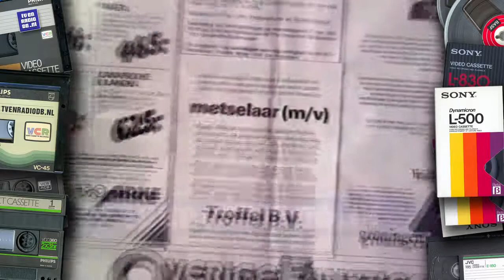TV: Postbus 51 - Gelijke Behandeling, Mens Durf Te Leren (19800807)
Twee Postbus 51 spots, uitgezonden op 7 augustus 1980.
Met dank aan Remco voor het beschikbaar stellen van deze videoband.
Source: VCR N1700.